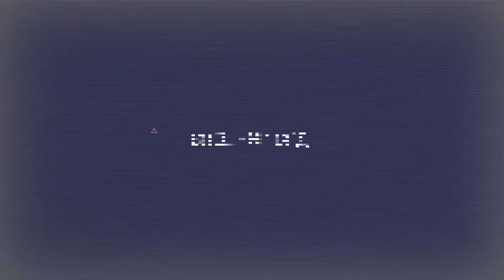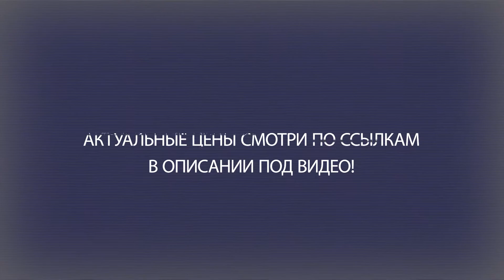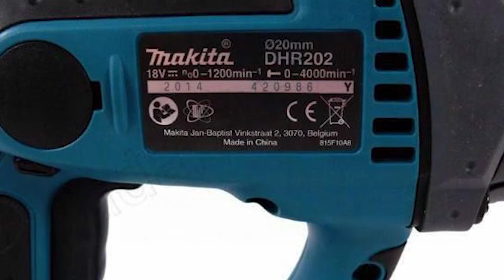Перфоратор Makita DHR202RF (DHR202RFE, DHR202Z, DHR202RX4, DHR202RFJ)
DHR202RF